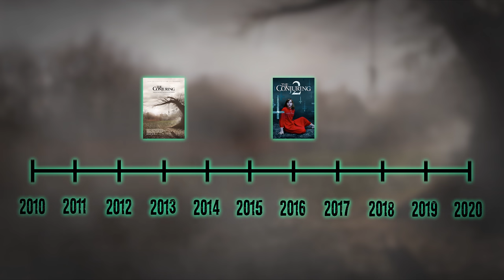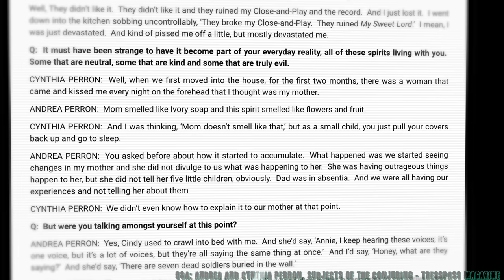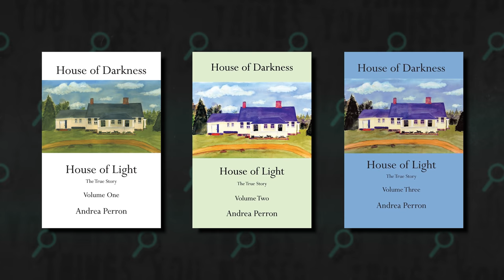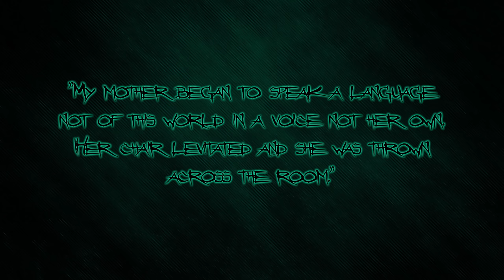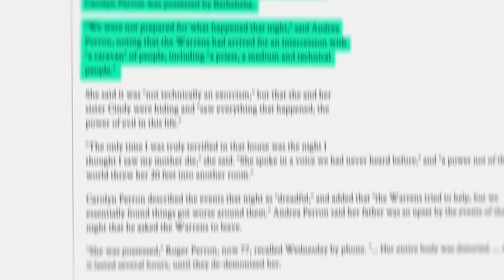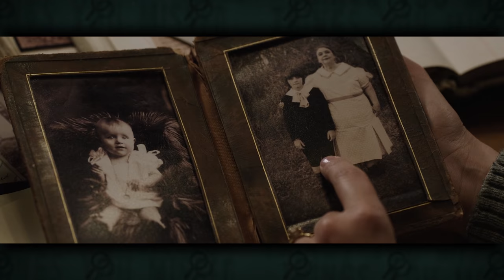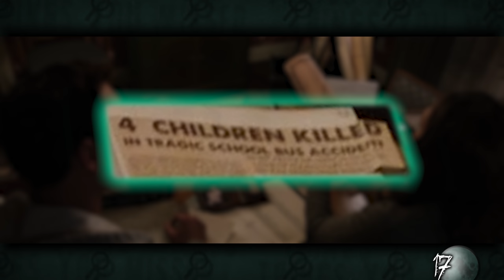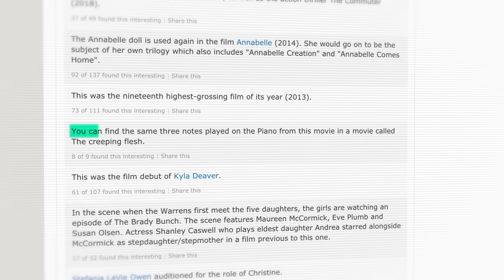29 Things You Missed™ in The Conjuring (2013)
Learn all the secrets of the house in The Conjuring, it's long list of inhabitants and other hidden details in the movie!

EVIL LOVES INNOCENCE. The Conjuring is the terrifying tale of one family's experience in a supposedly haunted Rhode Island farmhouse. The events are based on the case files of paranormal investigators Ed and Lorraine, but also contains references to experiences mentioned in Andrea Perron's book trilogy, House of Darkness House of Light.

In this video I'll be breaking down all of the references in the movie and how they were inspired by the Perron family's supposed experiences.

I'll also be looking at the in-universe connection between Bathsheba the witch and Annabelle, hidden cameo appearances, and other disturbing Conjurverse secrets. I'll also analyze how the Conjuring follows the tropes of director James Wan, as seen in Saw, Dead Silence and Insidious.

--About The Conjuring 3: The Devil Made Me Do It--
Ed and Lorraine Warren return to investigate a case in the 1980s. A terrifying case of murder and a mysterious evil presence shakes even the paranormal investigators Ed and Lorraine Warren, however very seasoned. In this case from their secret files, Ed and Lorrain start by fighting to protect the soul of a little boy, then switch to a radically unknown world. It is the first time in the history of the United States that a man suspected of murder has pleaded demonic possession as a line of defense. In theaters June 4, 2021!